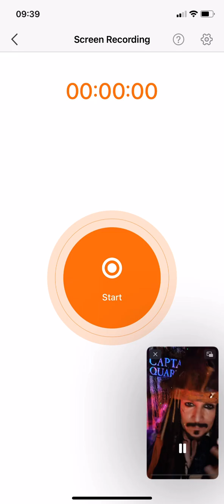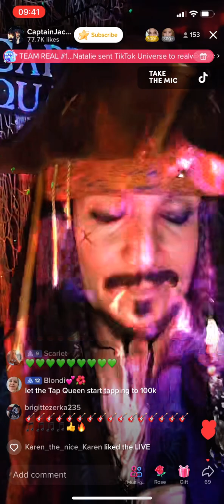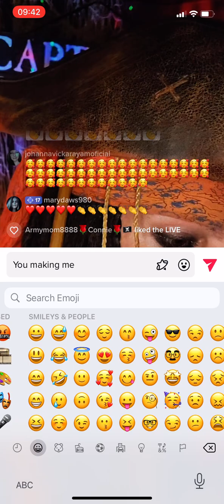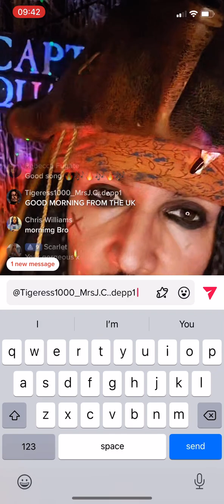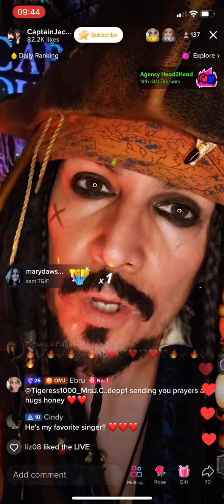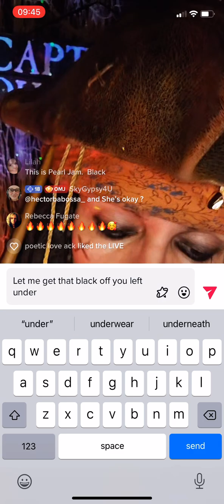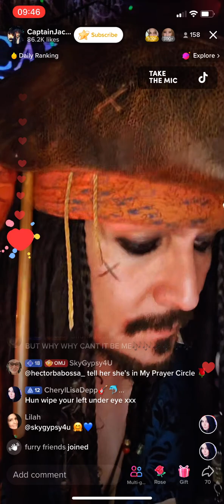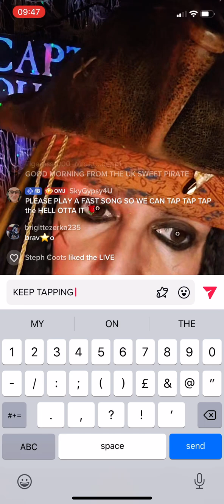Captain jack SPARROWED LIVE Saturday 18 February pt 3 ❤️